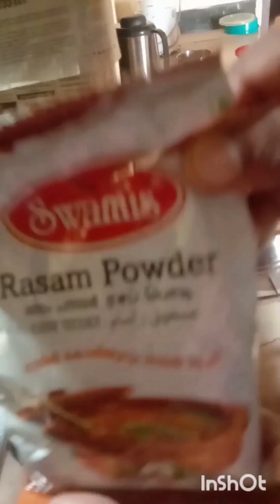Verum 5 minitil Rasam ithu pole onnu undakki nokkuu#